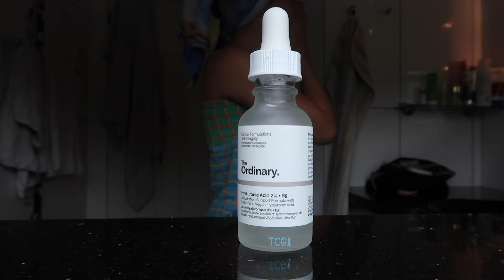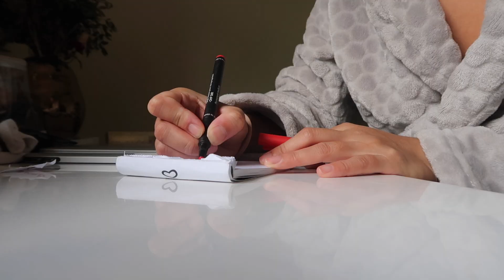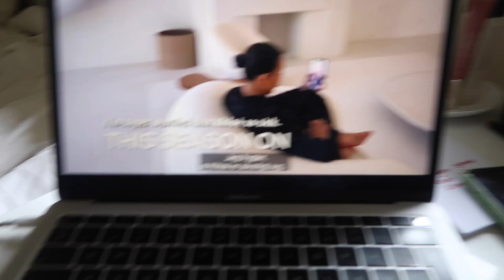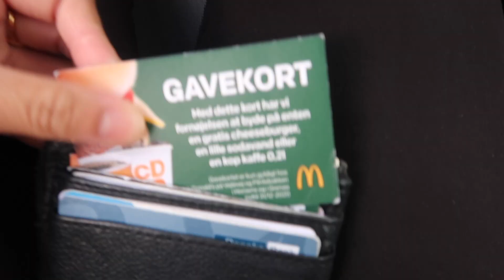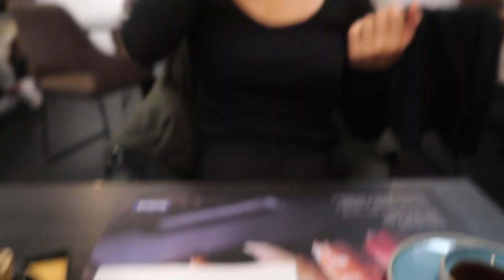EN DAG I MIT SABBATÅR - SUSHI, AARHUS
► FACTS
20 år gammel
Fødselsdag: den 14. februar
Jeg er ca. 1,59 cm.
Jeg bor i Horsens
Min kæreste hedder Frederik
Jeg har sabbatår.